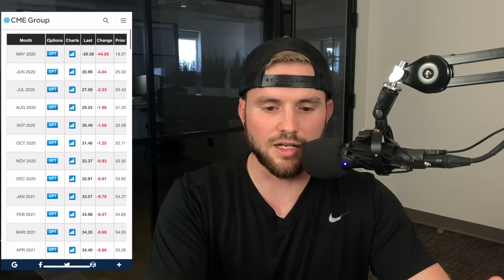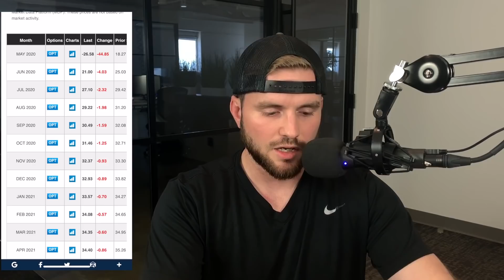Why is Oil Crashing to Negative Prices?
Today is the first time in history that oil prices have crashed into negative territory. Many people thought that the oil production cuts from OPEC would be enough to stabilize prices, but the cut wasn’t enough to offset the fall in oil demand due to the COVID-19 pandemic.
 What does this mean for the future of oil production and American oil and gas companies? We show in this video what the CME futures prices actually mean and what to look for over the next year.
Sign up for our newsletter, The Roundup, to keep up with our content and dank memes every week. :point_right